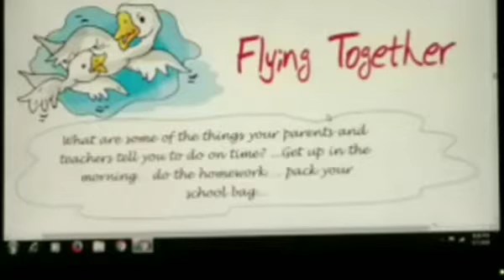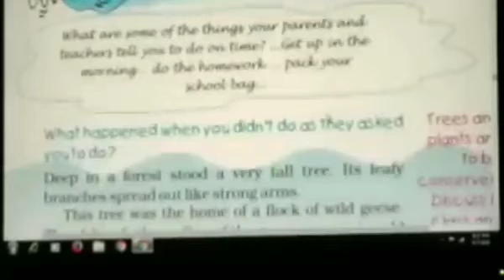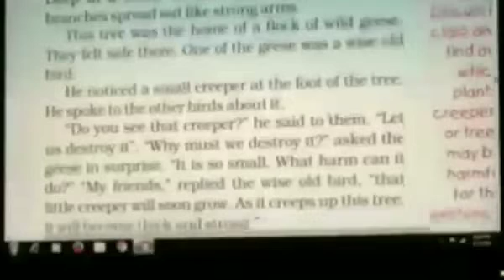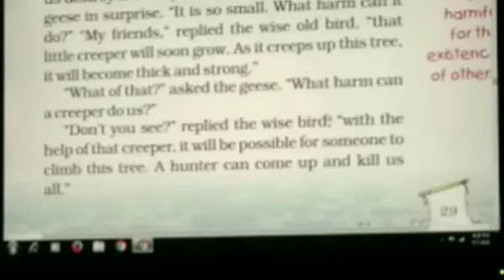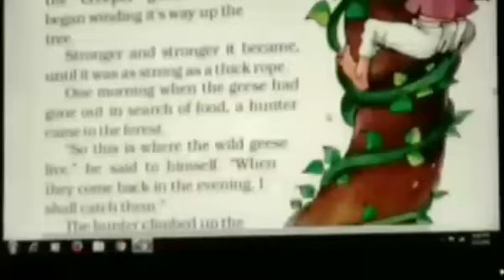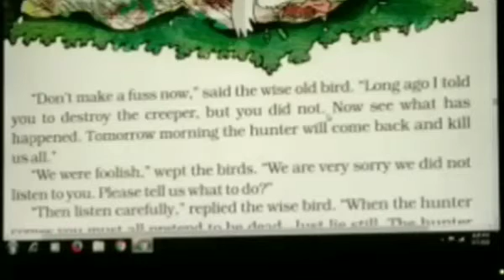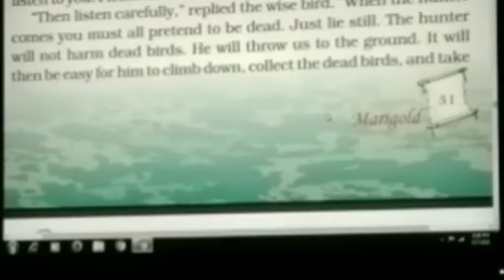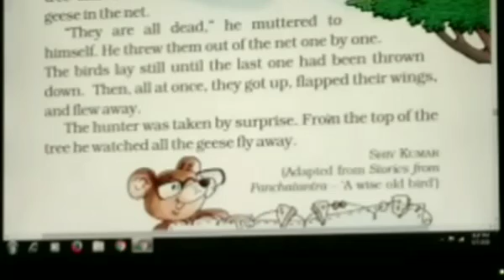Class 5 English Flying Together